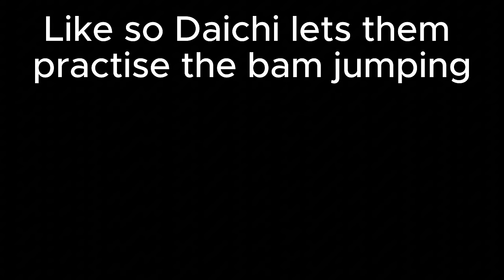THE IRON WALL RE-MATCH!! COLLEGE VOLLEYBALL PLAYER REACTS TO HAIKYUU S4 E6